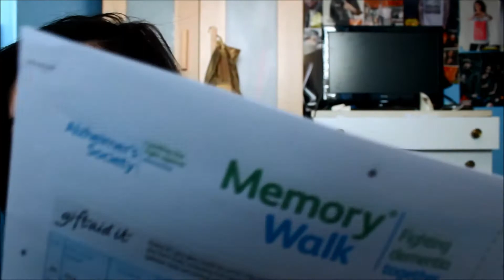Help me Help people I Kateissonotcool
Story

I am doing the memory walk for the Alzheimer's Society in order to raise money for people with this illness.Another reason I want to raise money for the Alzheimer's Society is because unfortunately on the 23rd of June this year my Grandad passed because of Alzheimer's and Dementia. Fortunately my Grandad had the supporting family unit behind him to help every step of the way.However, not all people that suffer with this illness have the family base.Therefore if I would like to help the people that maybe don't have the family unit, so that they can get the care they need to live a more peaceful life.

thank you for all your support, ilove you guys

twitter; @kateissonotcool
instagram; @thatmusicalyoutuber
kik;Vampy2311